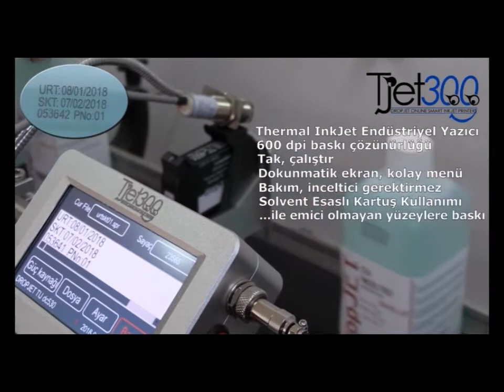TJET300 termal inkjet kodlama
|Tjet 300| İnkjet kodlama en uygun çözüm. 8 satır'a kadar kodlama, Tarih, Saat,Sayaç, Barkod, Logo, Karekod, yazı formatında özgürce yazdırın. Üstelik ürün başına 0,0007 krş maliyetler ile.